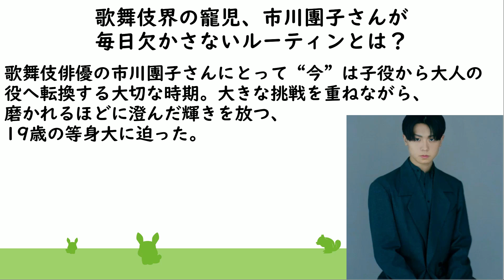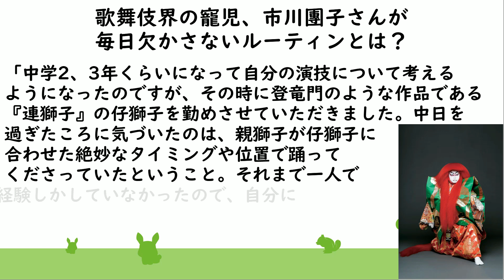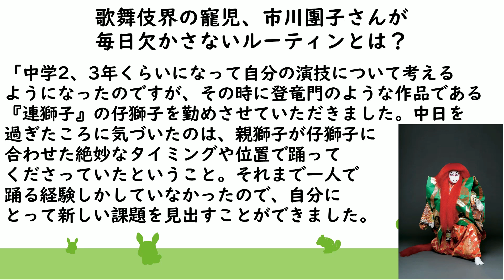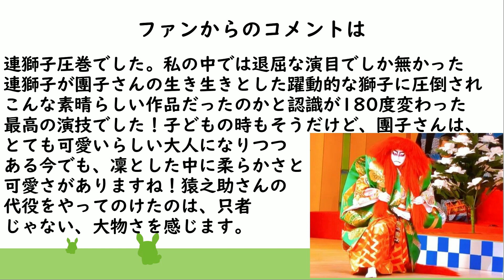歌舞伎界の寵児！市川團子さんが毎日欠かさないルーティンとは？